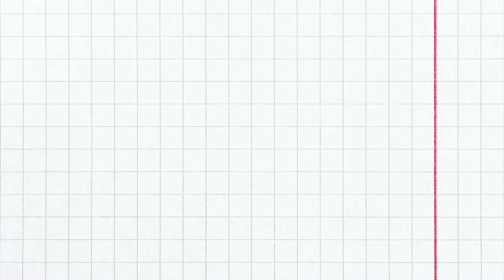Welcome To The Foreign Native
The Foreign Native is an ongoing Travel Blog and website following the explorations of Ryan Wiggins. Ryan will be traveling all across the United States, Canada, and Mexico over the next few years to give his opinions and thoughts as to what each region has best to offer.

TheForeignNative.com